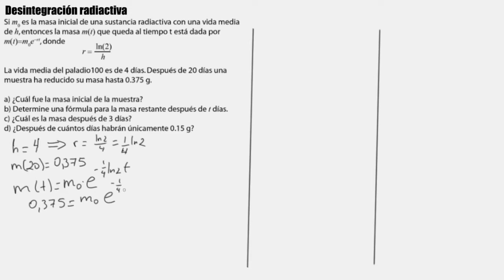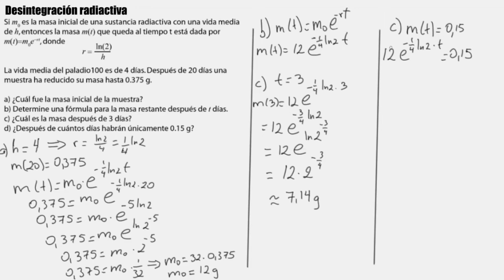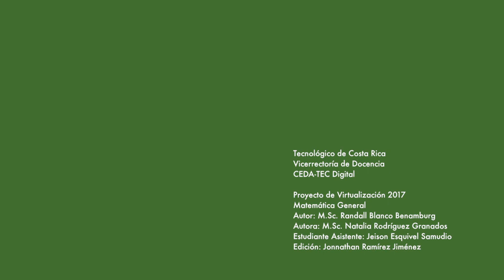Aplicaciones de las funciones exponenciales y logarítmicas (Ejemplo 2)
Curso del proyecto de virtualización del Tecnológico de Costa Rica.